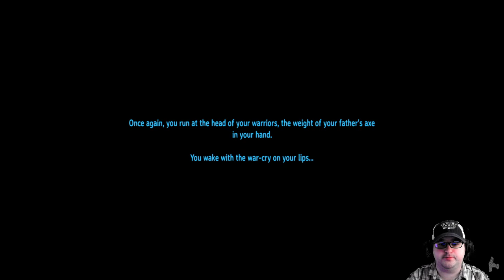Choppin and Chattin: Valheim 5/12/21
every Wednesday at 2:00 pm PST